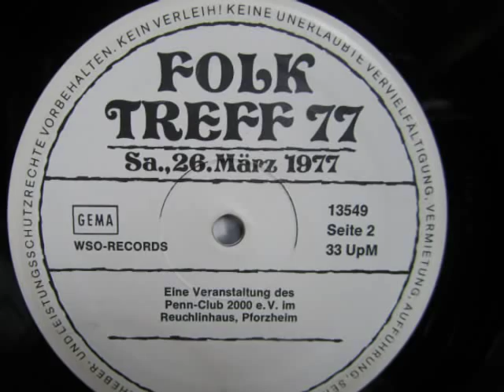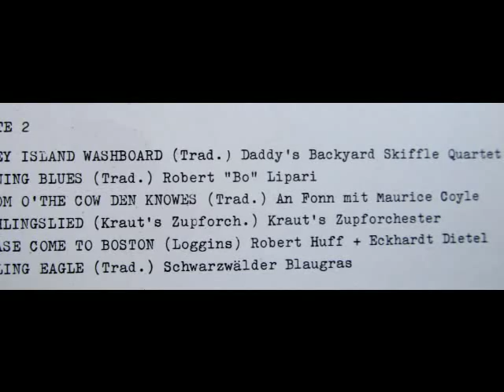Bo Lipari plays Morning Blues live in Germany 1977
Here is the second track  of a rare record from a folk meeting in Germany in 1977.
This one with  with Bo Lipari and his Morning Blues

Check out the other rare blues stuff on this channel & enjoy & share & .

Little BIO
There is not much known of Lipari as a musician. Bo Lipari joined the american band Hogwood String Band in early 1976. Bo and Jim Wimmer continued as a duo in 1977 in Germany. Ken and Jeanie played in Germany and France in the summer with Mike Doucet and Françoise Schobert and then Ken stayed and played with Bo and Jim and also made an LP with them, before returning to La.